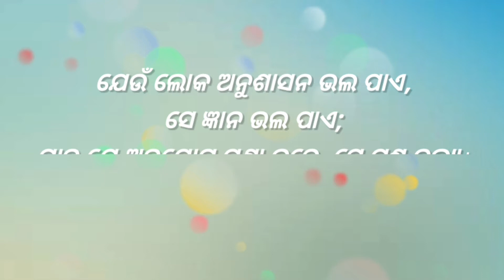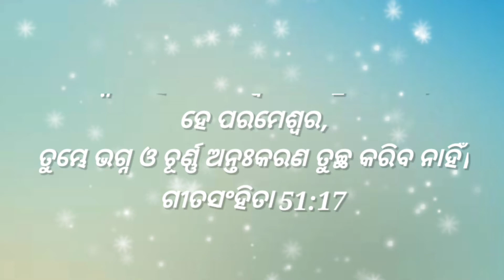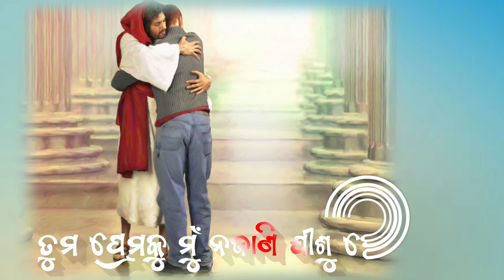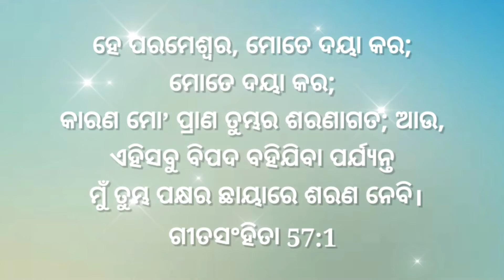KARUCHHI MU ANUTAPA ପ୍ରଭୁ ହେ କରୁଛି ମୁଁ ଅନୁତାପ || RAMIYA CREATION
singe Sushant khasla

All Credit owner Sushant khasla

I am only share Public